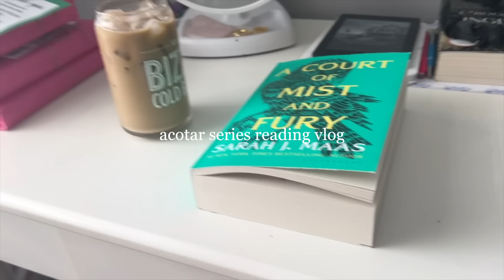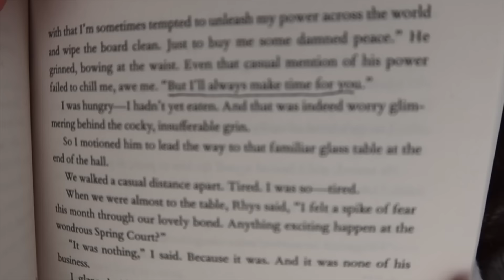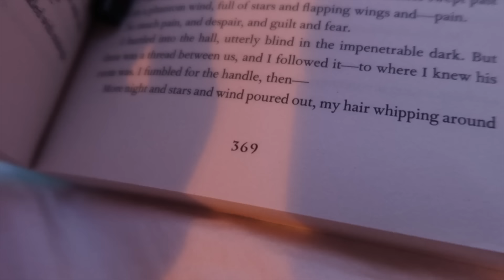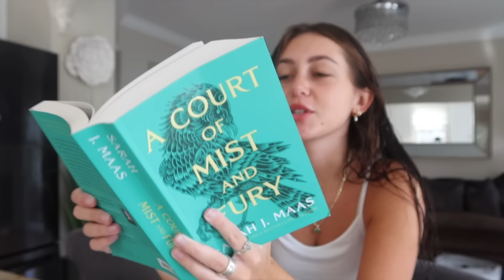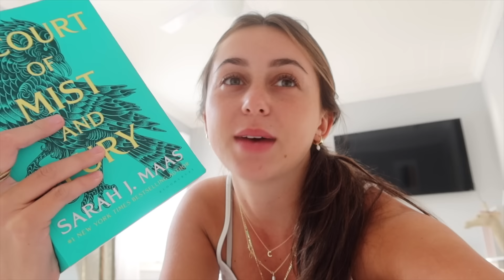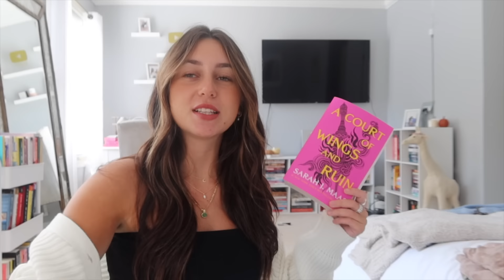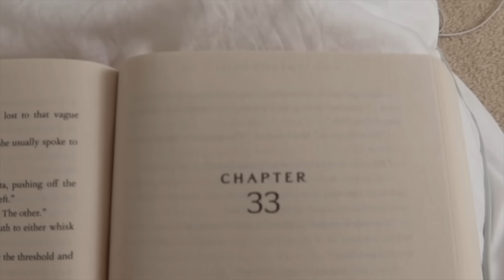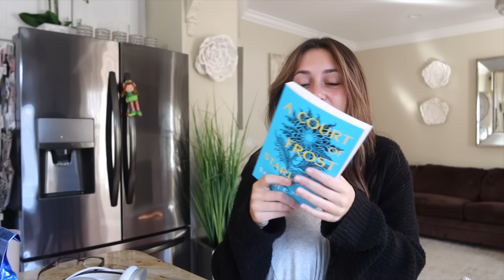acotar series reading vlog (pt 2) *spoilers*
i made an amazon wishlist!! :